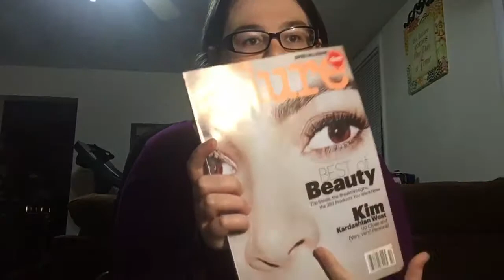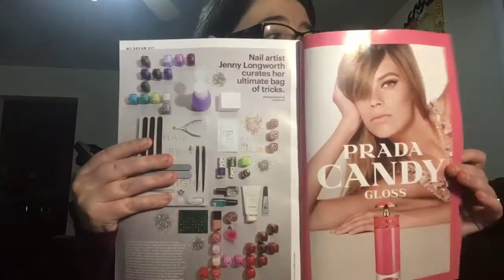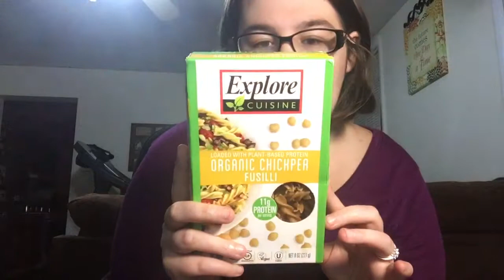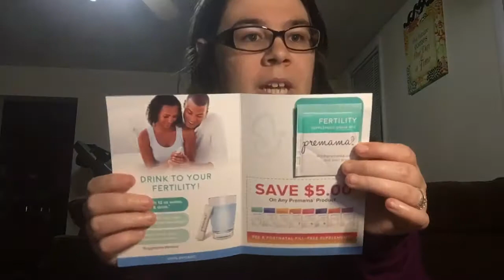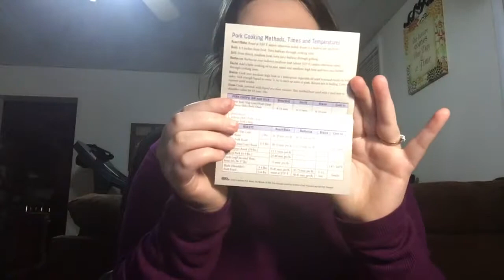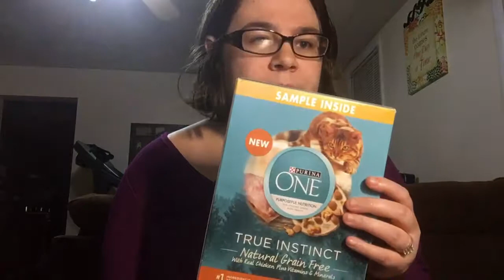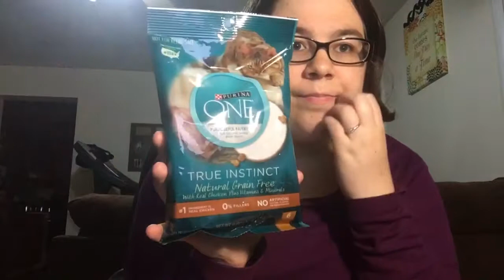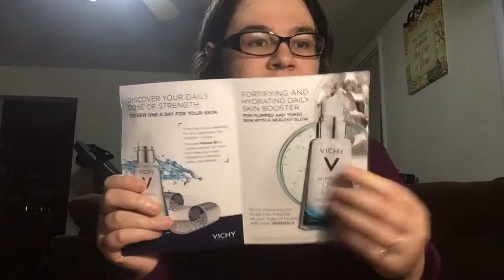Free Samples And Freebies Of the Month Of September 2017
Free Samples

Sites for freebies